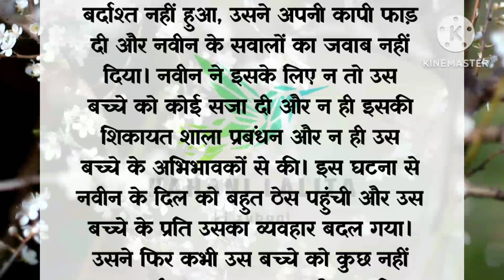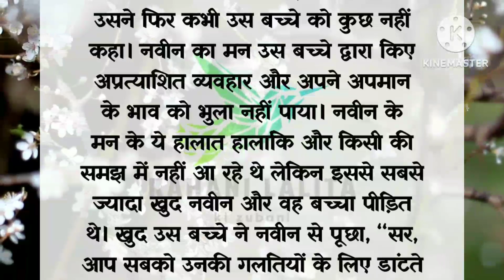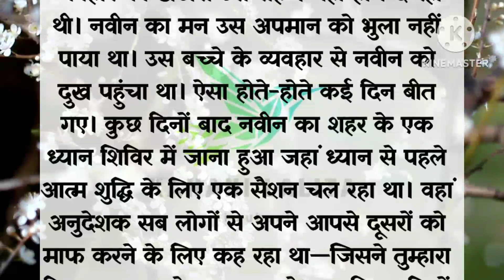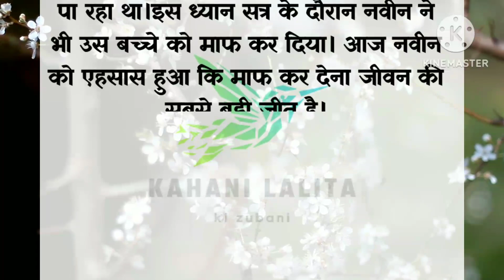motivational story//मन की शांति के लिए जरूर सुने।। सभी को माफ करना सीखो!!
# emotional#motivational
suvichar/ emotional heart touching story motivational
मन की शांति के liy kya kre
mn hlka kaise ho
mn ka sakun
mn par bojh
dil se khushi
dil se mafi
motivational speaker
Sacchi kahaniyan
# voice Lalita
# Haniavoice
moral story
Sarita kahaniyan
Madhulika Hindi kahani
suspense trailer
suspense kahani
Hindi kahani
Manohar kahani
Sarita kahani
Laghu kathaen Jatak kathaenqueries
Moral stories in hindi
kahaniyan
kahaniYour
story time
हिन्दी कहानी
कहानी संग्रह
दिल को छू लेने वाली कहानियां छू
heart touching story
emotional story moral story in hindi
motivational story in Hindi
short Stories Hindi kahaniyan
Short story
Lessonable story
 bedtime stories
शिक्षाप्रद कहानियां
सामाजिक कहानियां
Most popular